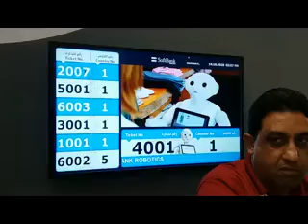Ai Reborts in Expo in Dubai